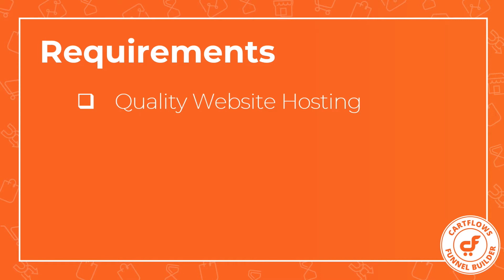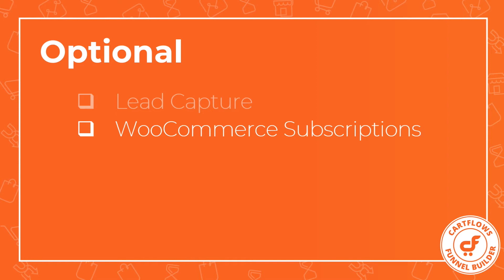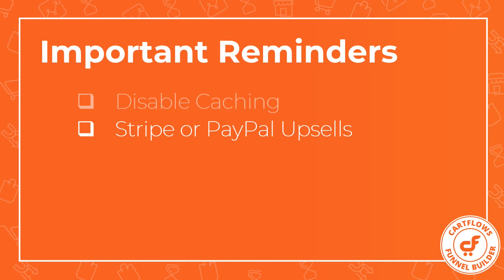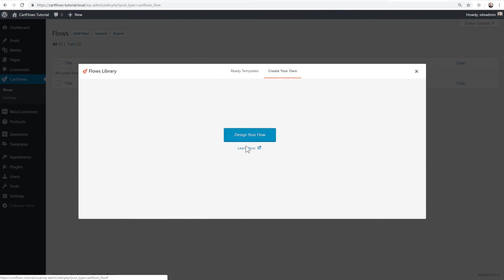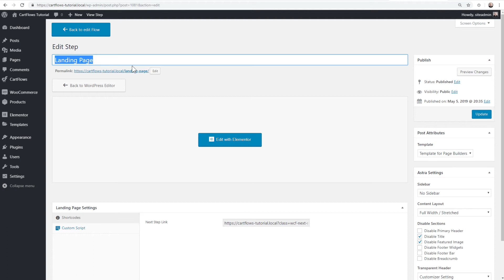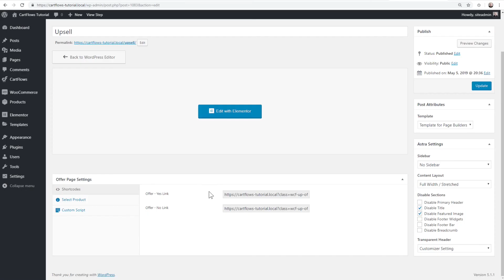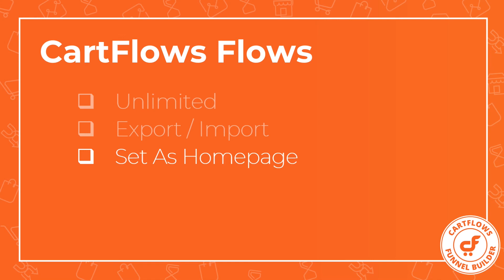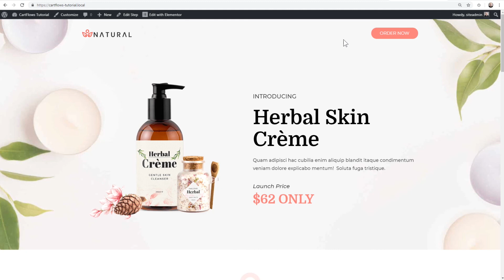Getting Started Building Funnels With WordPress With CartFlows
CartFlows is a free funnel building plugin for WordPress that is both easy to use and powerful.

In this getting started tutorial for CartFlows, you will learn how to use CartFlows on your website.